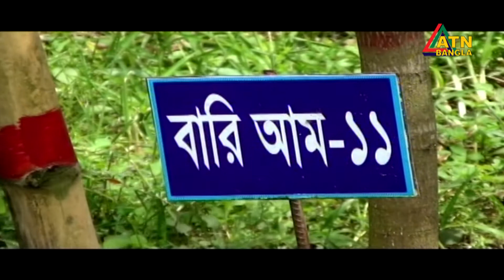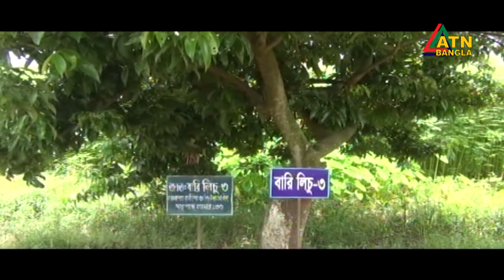উচ্চ ফলনশীল বিভিন্নপ্রকার ফলের জাত উদ্ভাবন করেছে কুমিল্লা কৃষি গবেষণা কেন্দ্র।